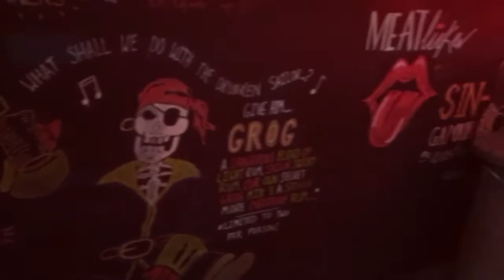Callum's 24th Birthday | Jayde Lewis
Kings of Leon - Birthday